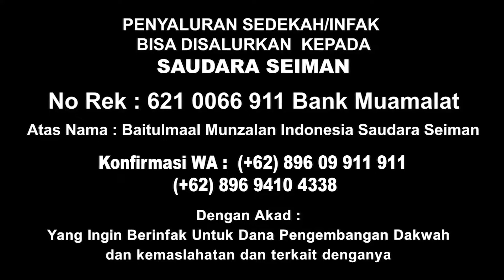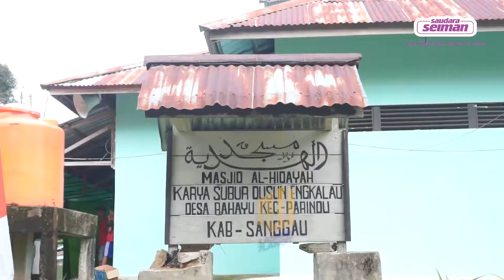Berbuat Baik Tanpa Memandang Latar Belakang Apapun, Sunatan Massal di Kampung Pedalaman Kalimantan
Lebih dari 9% umat muslim kembali ke agama lamanya dikarenakan keilmuan tentang keislaman yang kurang, terlebih mereka dihadapkan oleh keadaan yang sulit seperti penolakan dari keluarga hingga dijauhi orang terdekat.

Berangkat dari hal itu, Lembaga Saudara Seiman sedang berikhtiar membangun sebuah pondok sebagai tempat untuk merangkul saudara-saudari mualaf yang memerlukan lingkungan yang mendukung mereka secara penuh seperti kebutuhan tempat tinggal, pangan, dan keagamaan.

Untuk itu, mari ambil bagian dalam kebaikan ini. Yuk terbarkan salam ke penjuru negeri, dengan ikut berwakaf untuk pembangunan pondok kami.

Untuk memudahkan penggemar Luar Negeri yang ingin berdonasi di program-progam dakwah di Indonesia. Bergabung dengan channel ini, Anda sudah berdonasi untuk Program-program dakwah Islam di Indonesia: